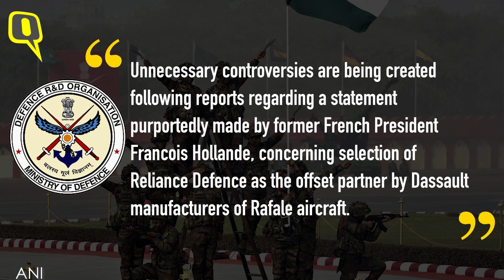"Chowkidar Chor Hai": Rahul Tears Into Modi After Hollande's Controversial Rafale Interview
Sharpening his attack on Narendra Modi a day after former French President Francois Hollande claimed that the Modi government chose Reliance for the Rafale deal, Congress President Rahul Gandhi said on Saturday, 22 September, "We're absolutely convinced that the Prime Minister of India is corrupt."